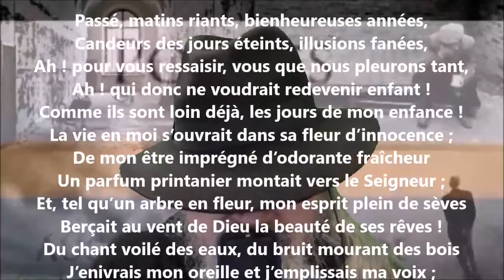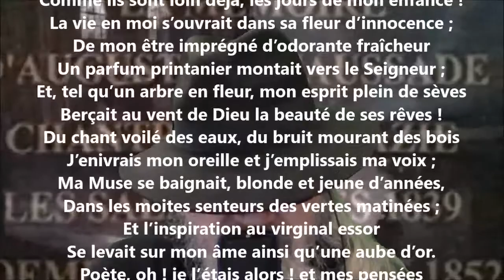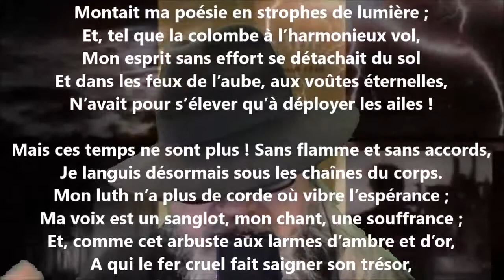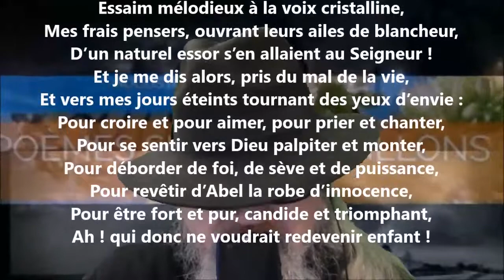Le passé - Auguste Lacaussade lu par Yvon Jean